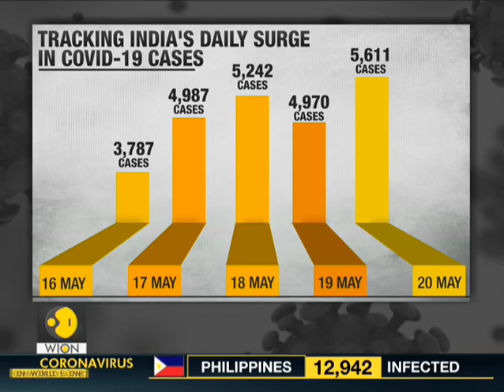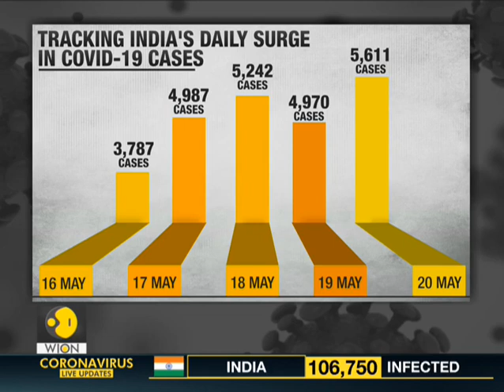India's daily surge in Covid-19 cases: Maharashtra, Delhi, Tamil Nadu and Gujarat are worst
India records the biggest surge in covid-19 cases in 24 hours. India is now the highest single day spike in covid-19 cases. Maharashtra, Delhi, Tamilnadu and Gujarat these four states are most effected by covid-19

WION: shorturl.at/fwKO0
Zee News English: shorturl.at/aJVY3
Zee News Hindi: shorturl.at/eorM1
Zee Business: shorturl.at/hpqX6
DNA News: shorturl.at/rBOY6
BGR: shorturl.at/eioqL